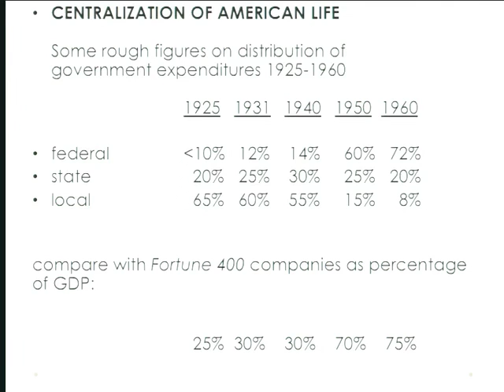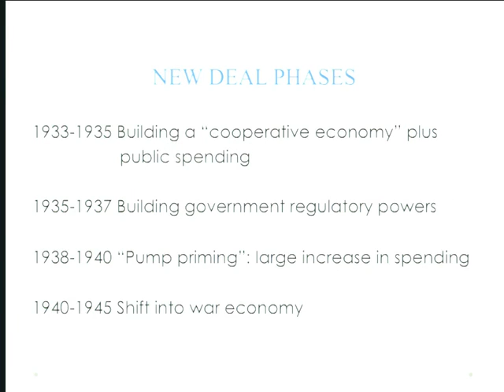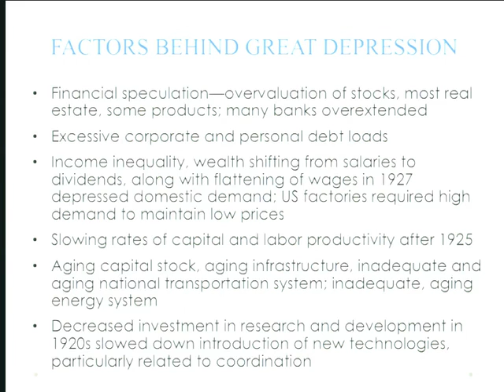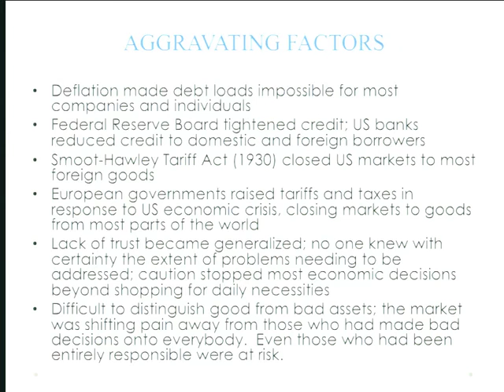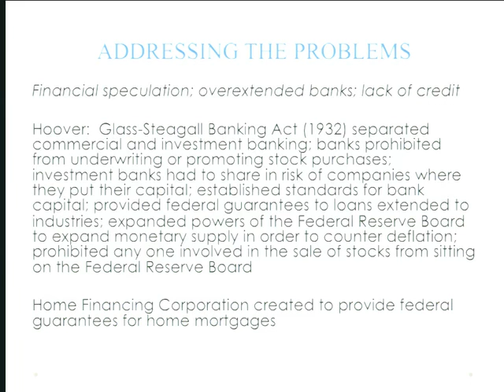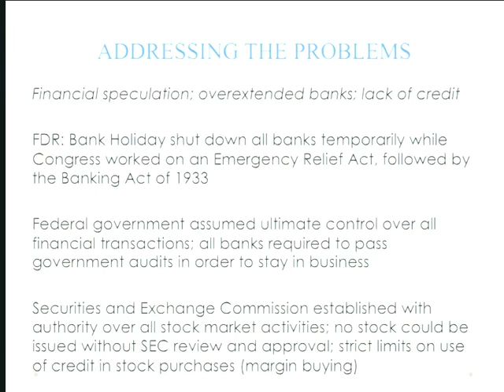25 2012 11 20 Lecture 20001